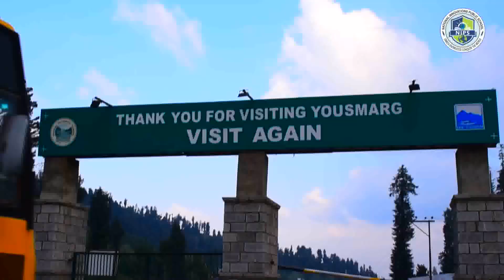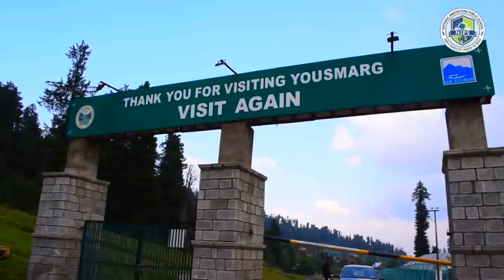Unloading some happy moments to forever cherish the splendid memories of the Picnic Event of this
Unloading some happy moments to forever cherish the splendid memories of the Picnic Event of this year.

The Primary wing students of National Innovations Public School Zainapora visited the Yousmarg located in Badgam District on 15 July 2023. Meadows of Jesus or Yusmarg is known for its long stretches of green pastures. An ideal tourist attraction that in its humblest of ways teaches to revere nature, Yusmarg is a proud part of the Valley of Kashmir; the spot has instantly enchanted the little NIPsians for unlimited fun and relaxation. In contrast, our primary wing students explored mesmerizing beauty of Yousmarg. Moments spent there were priceless.

The day commenced with great excitement as students, teachers, and staff gathered at the school premises early in the morning. Buses were arranged to transport everyone to the picnic spot, ensuring a comfortable and safe journey for all.

Those tired yet smiling faces at the end of the day and many more tingling moments are indeed the memories to cherish forever.